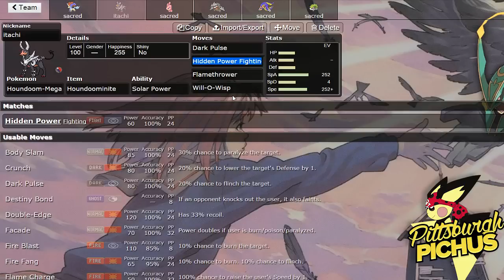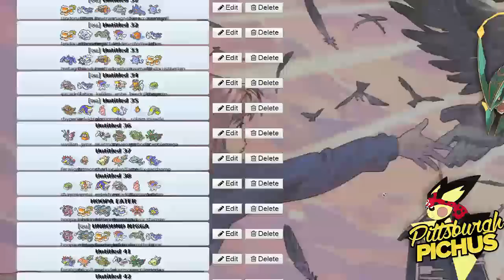Pittsburgh Pichus vs South Beach Slowkings (PREPERATION)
pittsbugch pichus vs the south beach slowkings this week :]

You can get all of the shirts that have been made here!